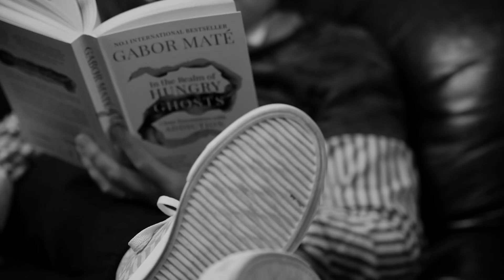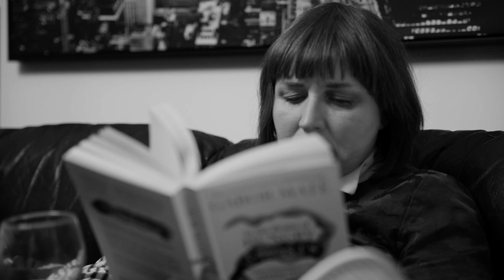Declan McLaughlin Mollie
This is Mollie one of the tracks from my new album. Directed by Colm Herron